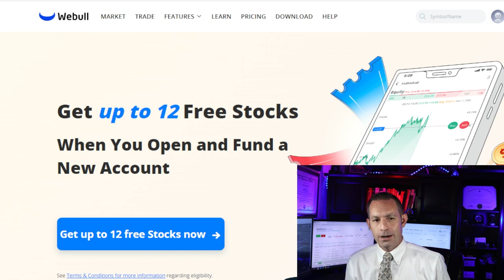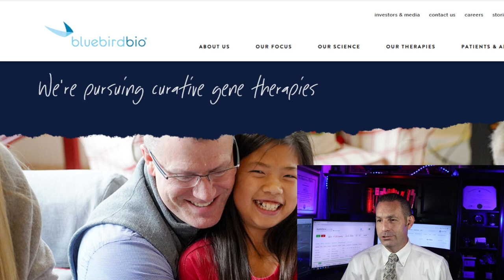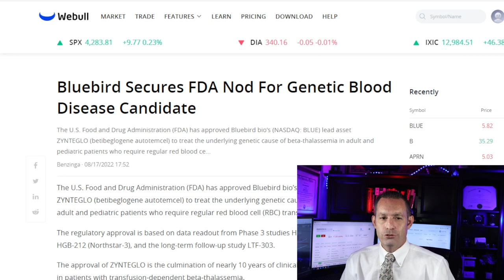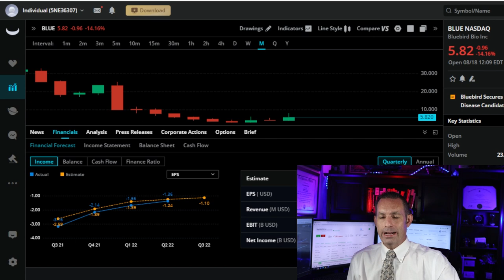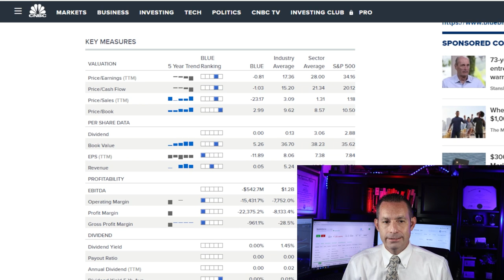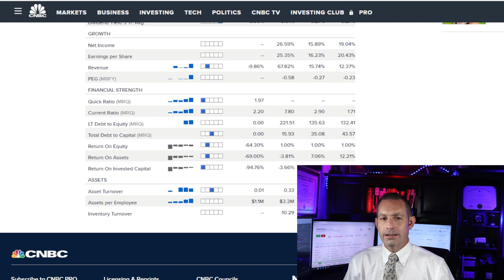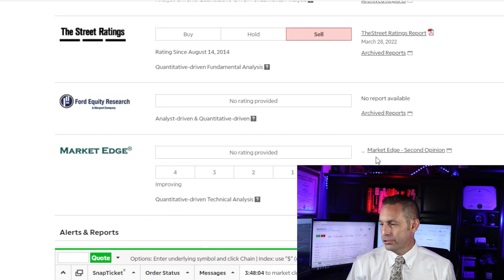Bluebird Bio Stock Review 10X - SHORT SQUEEZE Possible - Should I Buy or Sell? $Blue Stock Analysis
Is this a potential short squeeze stock to look into it? Should you Buy Hold or Sell Bluebird Bio Stock , a struggling biotechnology company ($BLUE Stock) today? As a former Wall Street Stock broker I go over a highly detailed analysis and list my recommendation.

I am former Wall Street stock broker that has worked for one of the largest financial firms on the market back in 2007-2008 market crisis and I am here to give you my analysis of Bluebird Bio going into 2022 and beyond.